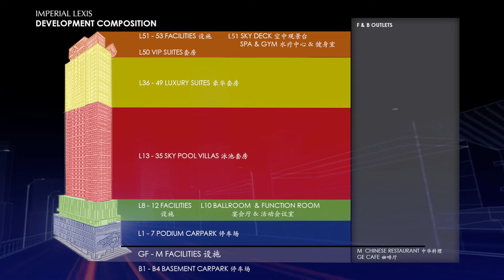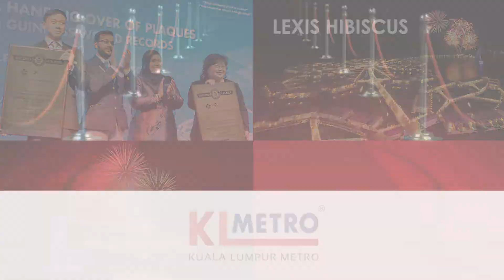Imperial Lexis 吉隆坡市中心帝國公寓 | 鄰近吉隆坡會展中心及雙子塔 | 永久業權項目-